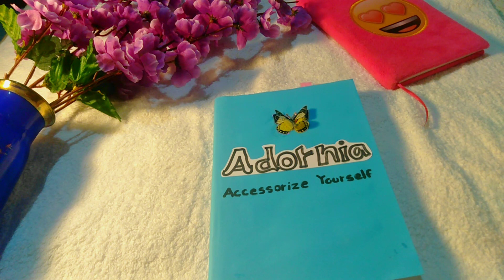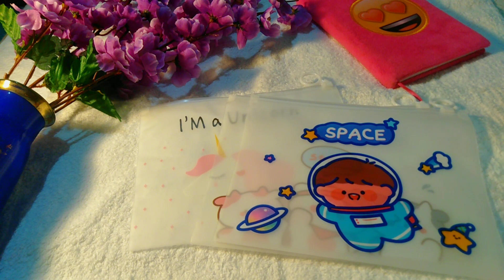Unboxing time...😋Adornia shop එකට අලුතින් එකතු වුන දේවල්...❤️vlog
follow this link to view our catalogue